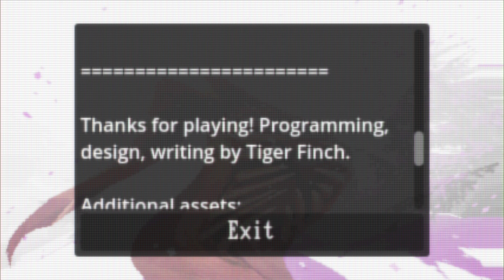What They Gave Us | Madvent Calendar 4: End of the Line | Sneed Plays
Day 9: [SOUND WARNING] Nice walking sim which confused me at first, but the game (possibly by design), had a bad audio crackle...I believe this was used to convey the characters mental state though. I enjoyed the game.

Howdy partners, the Madvent Calendar 4 is part of a series of free game compilations released by "The Haunted PS1" every December for the last few years. The games are a showcase of indie game makers and follow a loosely shared theme. Thanks for stopping by and leave a "howdy" in the comments.